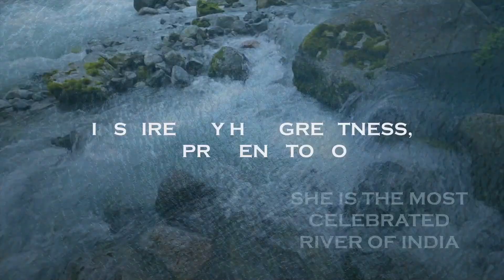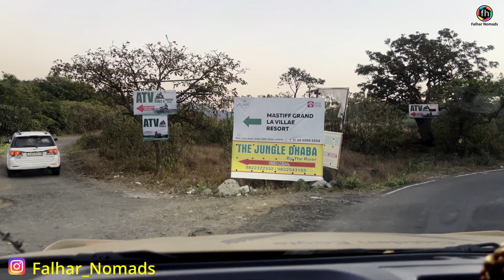2nd All India Overlanding Meet at Goa, Vandri Lake, Falhar Nomads, Best camping spot in Maharashtra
Falhar Nomads creates videos on Travel, Overlanding In India, Van Life in India, Roof Top Tent camping, and Isuzu V cross.

This video is all about us camping at Vandri Lake in Maharashtra and driving forward via Lonavala to Jungle Dhaba. We have tried to show the traveling community that working as a team helps each other a lot. To keep the location clean at the time of leaving the camp.

Van Life In India, a 33-year-old Matador, converted into a dream camper van//Living The Van Life

overlanding india
overlanding camping
indian camping vlog
best car for camping in india
camping van in india
best caravan in india
rv life in india
motorhome in india
camper van in india vlog
camping in small car india
fortuner camping
living in van india
India camping vlog
Overlanding camping